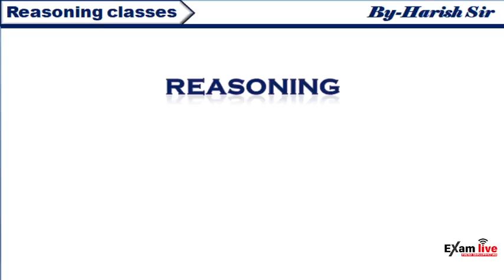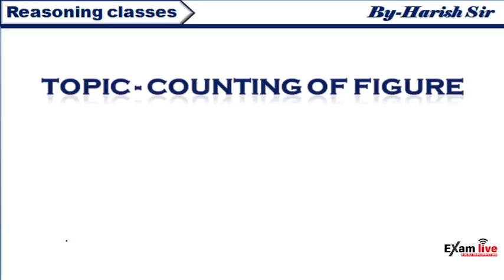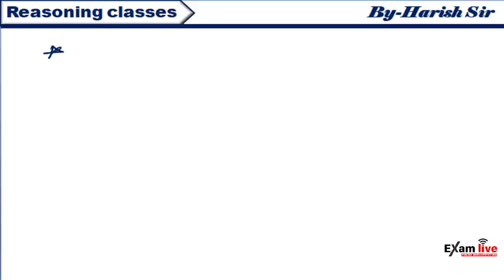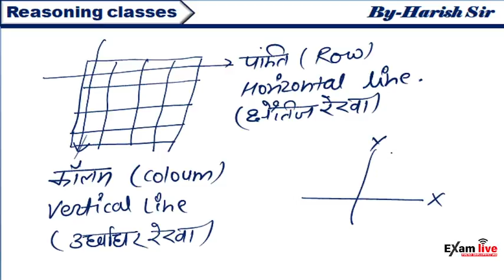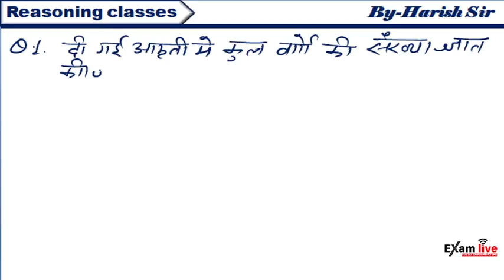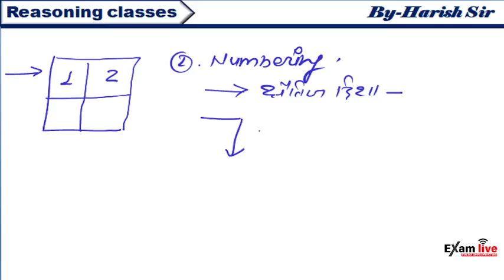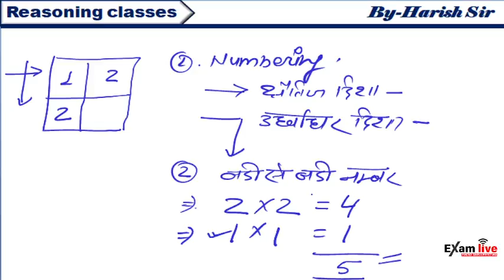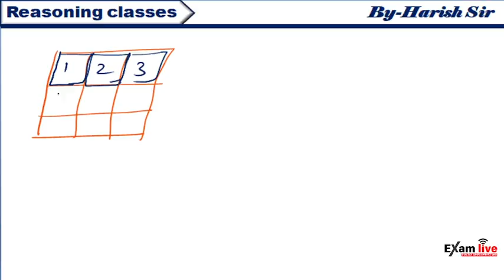Reasoning For All Competition Exam | Best Trick for Counting Figure | Counting Square